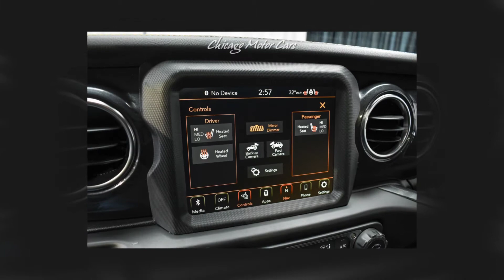2022 Jeep Wrangler Unlimited Rubicon 392 SUV